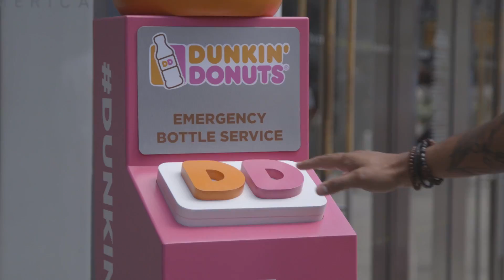Dunkin’ Donuts Celebrates Summer Solstice with ‘Emergency Bottle Service’ in New York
Dunkin’ Donuts Bottled Iced Coffee became the hero of the summer solstice on June 21, keeping fans nationwide running with coffee refreshment on the longest day of the year.